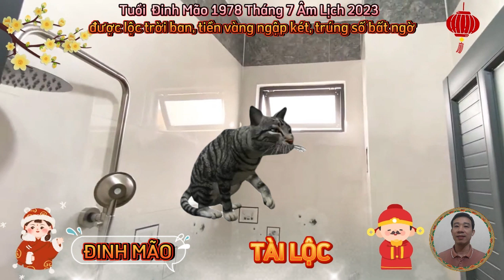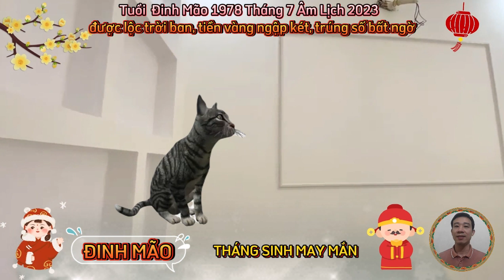☯ SÁCH TRỜI GHI RÕ, Tháng 7 âm lịch 2023, ĐINH MÃO 1987, Nhận Lộc Trời Ban, Trúng Số Độc Đắc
xem tử vi tháng bảy năm 2023, tuổi đinh mão, lúc này không thực sự thuận lợi đối với con giáp tuổi đinh mão, bạn rất dễ để xảy ra sai sót, một phần là do ngoại cảnh, nhưng phần lớn là do sự chủ quan của bạn trong các tình huống gặp phải.
 tiến sang tháng bảy âm lịch, vận trình tài lộc có dấu hiệu đi xuống, do đó nên cẩn thận hơn trong chi tiêu, đừng vung tiền quá trán, kẻo lại hối hận. thời gian này, thu nhập chính của bạn vẫn là lương, không có khoản thu thêm nào cả, nên đừng thích gì mua đó, ảnh hưởng của tiểu hao hung tinh là lời nhắc nhở con giáp tuổi đinh mão, nên xem xét cẩn thận việc mua sắm của mình.
xem tử vi năm 2023, trong khi những khía cạnh khác của cuộc sống không được tốt, thì may mắn là chuyện tình cảm của con giáp tuổi đinh mão lúc này, đã có chút khởi sắc, bạn đã chú ý hơn trong việc dành thời gian để chia sẻ cuộc sống cùng một nửa của mình và nhờ đó càng tăng sự kết nối giữa 2 người hơn.
 con giáp tuổi đinh mão nên hiểu rằng, cân bằng việc nghỉ ngơi và làm việc mới là cuộc sống lành mạnh, hãy tập thói quen tốt này để đảm bảo một cơ thể khỏe mạnh.